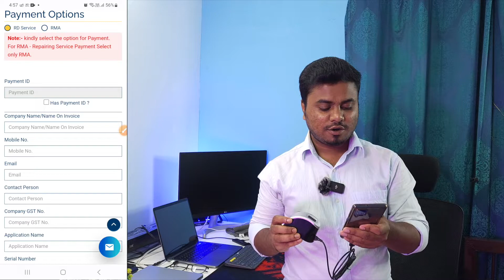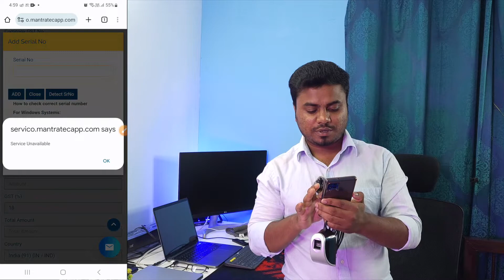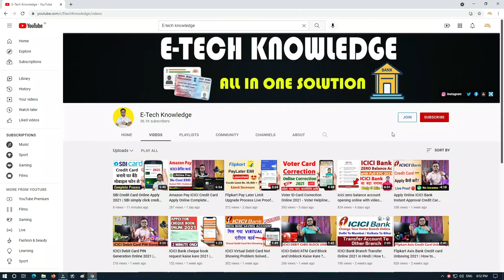Mantra Rd Service Recharge Kaise Kare | Mantra Rd Service Registration Online, Renewal Process 2023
mantra rd service recharge kaise kare | mantra recharge kaise kare |Mantra RD Service Renewal Online